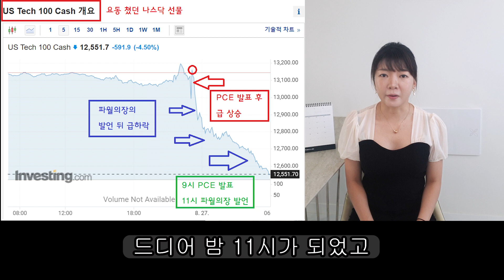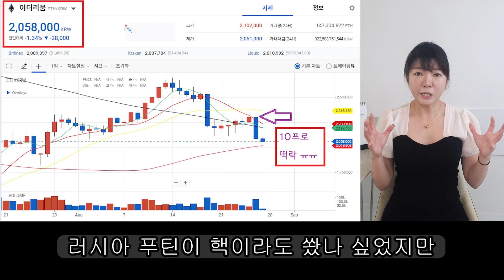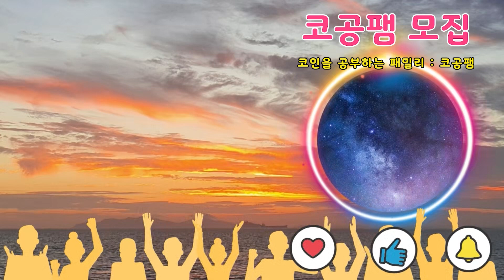잭슨홀 미팅 빔 맞고 급락한 코인 시장 앞으로 어떻게 될까?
코인 시장에서 살아남는 방법에 대해 알려드려요

미연준 의장의 발언뒤에 하락한 코인

너무나 어려운 지금 시기에 어떻게 대응해야할까요